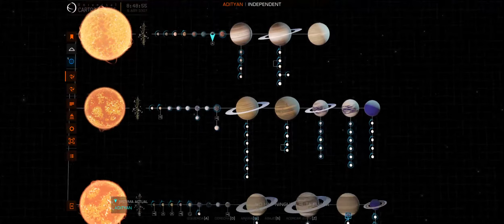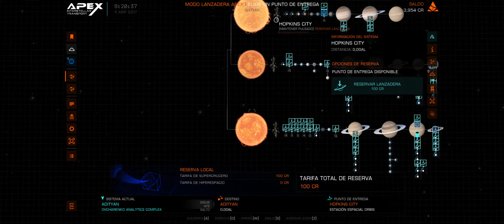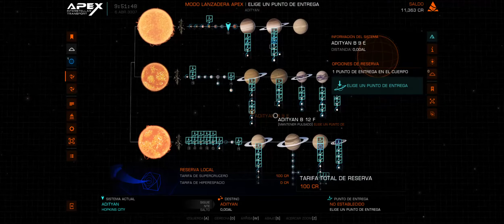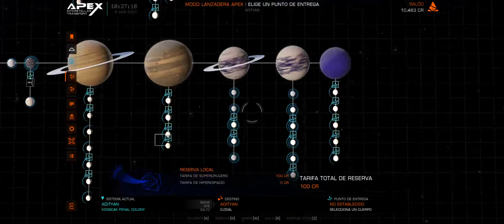Elite Dangerous, Peleándome con Odissey, Alpha Fase 1, Gameplay en español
Star Citizen : STAR-XGN7-KYFK Si compras el juego utiliza este código Referral para que te den 5000 créditos mas.

Volante Logitec G920 con sus pedales y Driving Force Shifter de cambio de marchas
Joystics Thrusmaster T 16000M x 2
Gamepad Xbox One
Raton Mars Gamming MM4
Auriculares Trust OXT
Web cam Trust
Microfono Trust
3 x Pantalla Philips 278E 27"
GPU: GeForce GTX 1070
CPU: Intel(R) Core(TM) i7-6700 CPU @ 3.40GHz
Memoria: 32 GB RAM (15.95 GB RAM libre)
Resolución actual: 5760x1080, 75Hz
Sistema operativo: Microsoft Windows 10 Home